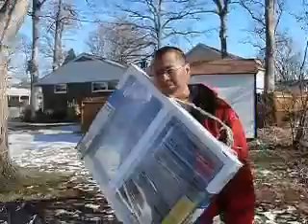Project Mom-Cave FINALE Part 2 of 3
Project mom-cave is a three-month basement renovation project where we turn a mold-infested basement into a home suitable for a newborn baby.

I had the pleasure of leading this project from conception to completion. I did the video editing using Sony's Vegas Studio and shot the footage using an old Panasonic DMC-FZ50 Camera.

for more information on the project.